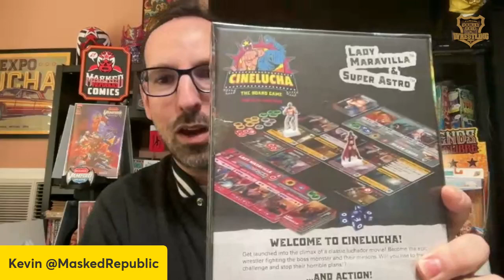Business of the Business Ep 207: Guest KEVIN KLEINROCK of Masked Republic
This episode of The Business of the Business with Lavie Margolin (TrumpMania) and John Poz (Two Man Power Trip) talk with Kevin Kleinrock of Masked Republic on new ventures, events, lucha libre, and more.